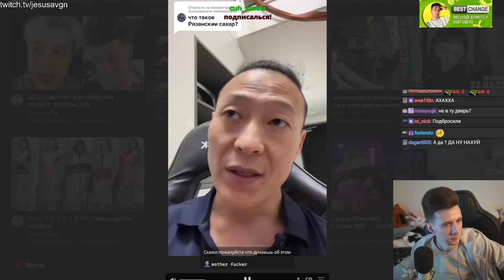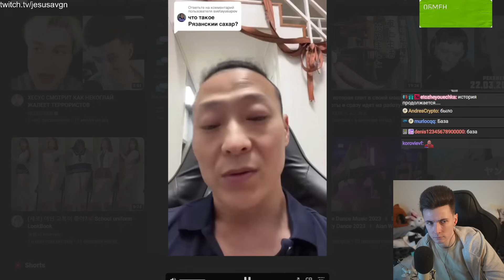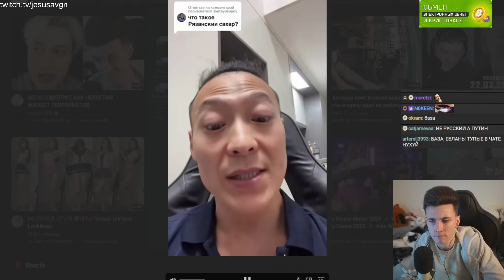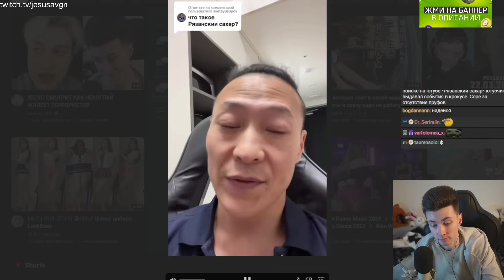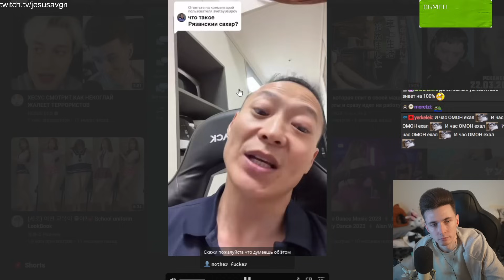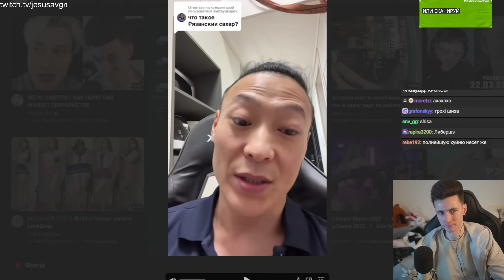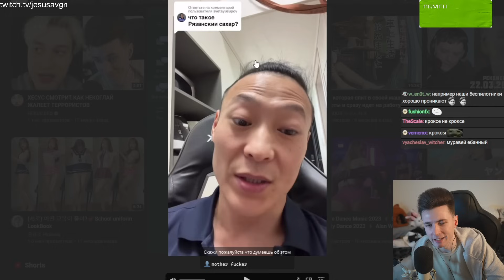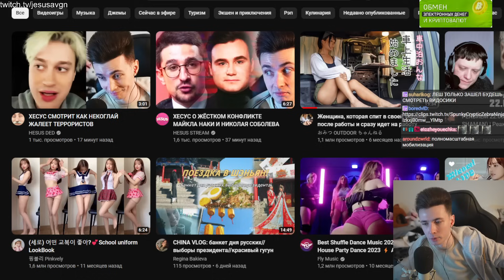ХЕСУС СМОТРИТ: ЧТО ТАКОЕ "РЯЗАНСКИЙ САХАР"? | РЕАКЦИЯ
Привет Всем!